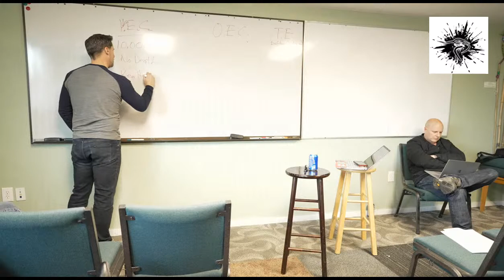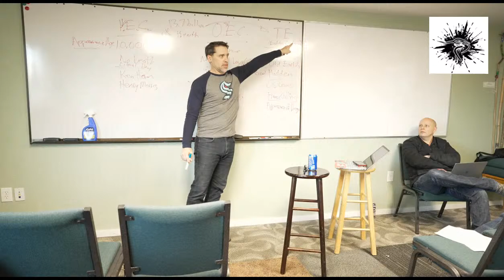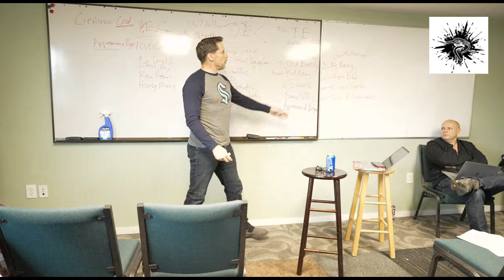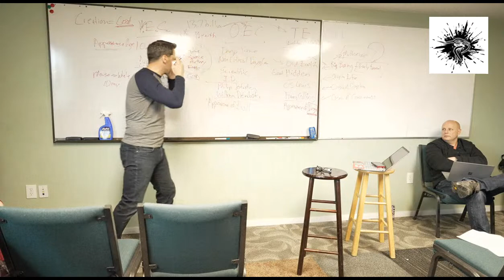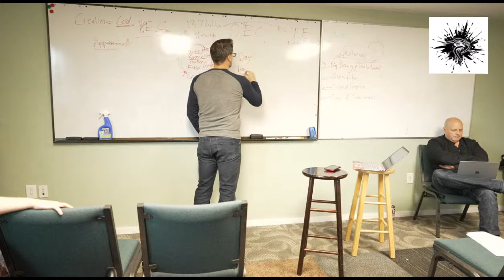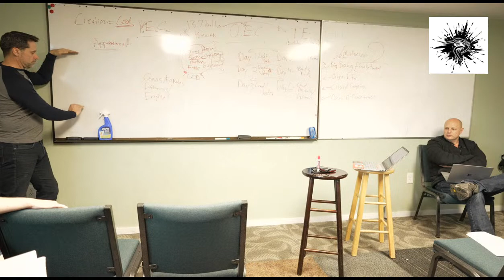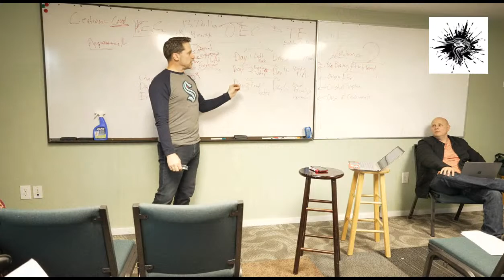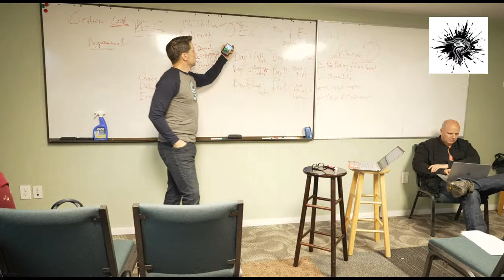AC3 Investigations Week 3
Welcome! Thank you for joining us for week three of Investigations.